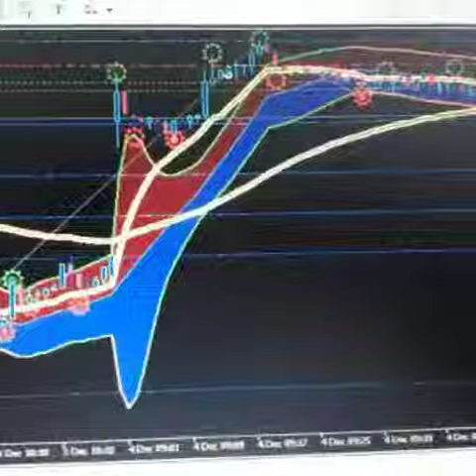Resultado cliente 056.(91)98734-6163 (WhatsApp)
Adquira seu GERADOR DE SINAIS PARA MINI ÍNDICE E MINI DÓLAR (podendo ser utilizado em Forex também) + MENTORIA COMPLETA. Seja rápido, já clique no link abaixo:
ENTRE EM CONTATO COMIGO: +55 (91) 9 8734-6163 (WhatsApp)
Neste vídeo você pode conferir o resultado lucrativo de quem está utilizando a melhor ferramenta de análise técnica do mercado, o GERADOR DE SINAIS!
AVISO:
Isso não é uma recomendação de investimento, retornos passados não são garantias de retornos futuros. O conteúdo do vídeo trata-se apenas de um conteúdo educacional.
O PASSO A PASSO COMPLETO PARA SER DAY TRADER
SINAIS DE ENTRADA PARA VOCÊ GANHAR MUITO DINHEIRO NO DAY TRADE
FAZER DAY TRADE COM R$ 100,00 - COMO COMEÇAR COM POUCO DINHEIRO
COMO PERDER O MEDO DE FAZER DAY TRADE
O MELHOR SINAL DE ENTRADA PARA DAY TRADE [AONDE ENTRAR NO TRADE]
COMO GANHAR 100,00 REAIS POR DIA NA BOLSA DE VALORES
DAY TRADE NO CELULAR [APLICATIVOS QUE TODO DAY TRADER PRECISA TER]
COMO CONFIGURAR A PLATAFORMA PARA DAY TRADE - PASSO A PASSO
A ESTRATÉGIA MAIS FÁCIL PARA GANHAR DINHEIRO COM DAY TRADE
AS 2 ESTRATÉGIAS MAIS LUCRATIVAS PARA DAY TRADE
Day Trade é MUITO FÁCIL I Call de Fechamento
Como Ganhar Dinheiro com Day Trade
Você Pode Ser um Trader de Elite
Mentoria Trader de Elite - Call de Fechamento
Como Ganhar de 1 a 5 Mil Reais Por DIA com Day Trade
MELHORES CORRETORAS PARA INVESTIR COM POUCO DINHEIRO
COMO CONFIGURAR A PLATAFORMA PARA DAY TRADE
PROFITCHART - TRYD - METATRADER - QUAL A MELHOR?
COMO GANHAR 1 SALÁRIO POR DIA NA BOLSA DE VALORES
COMO FAZER TRADES COM POUCO DINHEIRO?
COMO INVESTIR R$ 500 REAIS NA BOLSA DE VALORES?
PRICE ACTION DO ZERO - PASSO A PASSO PARA TRADERS INICIANTES
MINI DÓLAR OU MINI ÍNDICE - QUAL O MELHOR PARA COMEÇAR DO ZERO
É POSSÍVEL VIVER DE BOLSA DE VALORES E DAY TRADE? [A VERDADE]
25 MIL REAIS DE LUCRO EM 1 MÊS
MEIO MILHÃO DE REAIS EM 1 MÊS
8 MIL REAIS EM 1 DIA NO DAY TRADE
R$ 41.168 MIL REAIS NO DAY TRADE
3 MIL REAIS NO DAY TRADE
COMO SER CONSISTENTE NO DAY TRADE
1.000,00 POR DIA NO DAY TRADE
30 MIL REAIS EM 3 MESES
DE POLICIAL A 100 MIL REAIS COM DAY TRADE
ELE LARGOU O EMPREGO DE 21 ANOS PARA VIVER DE DAY TRADE
A Profissão Mais Lucrativa Do Brasil
minidolar
miniindice
b3
miniindicefuturo
ações
rendavariavel
priceaction
daytrader
mercadofinanceiro
trader
bmf
ibmf
ibov
rendaextra
opcoesbinarias
ob
forex
forexbrasil
clear
xp
rico
bitcoin
MACD
XP Investimentos
mini indice ao vivo
operando mini indice
day trade mini indice
day trade ao vivo
operar mini indice
Binance
Plataforma
o Ogro de Wall Street
como operar mini indice
mini indice e mini dolar
Criptomoeda
mini indice investing
investing
dolar hoje
ports
Ports Trader